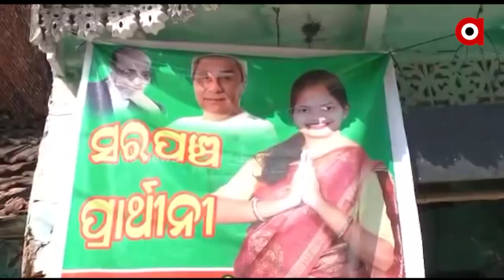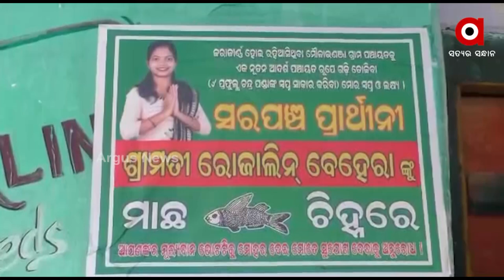Dogs part of Elections campaign in Ganjam, Candidate unique way to attract Voters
Rojalin Behera, a nurse by profession, is contesting for the Sarpanch post from Maulabhanja panchayat in Sanakhemundi block of Ganjam district. She has been using the street dogs to deliver the message of following the COVID protocols and road safety rules.